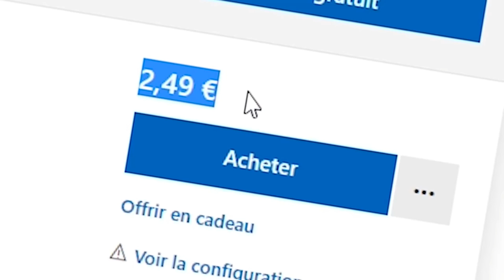Fuze est fier de ses blagues (ça se voit)